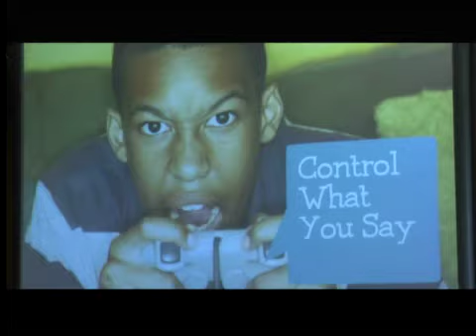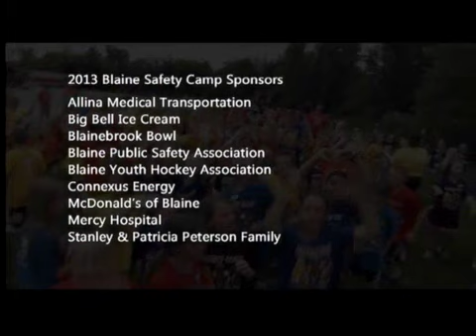2013 Blaine Safety Camp Slideshow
This is a video of the 2013 Blaine Safety Camp slideshow used at graduation.  Produced by North Metro TV.  This video highlights the events of summer safety camp put on by SBM Fire Department, Blaine Police, and Blaine Parks & Recreation with support from many local sponsors.  The camp is an annual event for incoming 4th grade students.